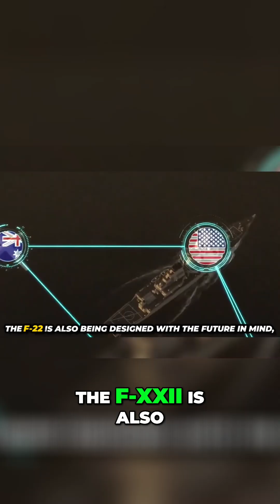Is This the Next Super Jet Replacing the F-22?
The secretive F-AX series fighter jet program is progressing, with the us air force planning prototype tests within the next decade.

This new 6th generation fighter jets will eventually replace the F-22 in strategic combat units, featuring modular upgrades and advanced technological advancements.

This initiative represents a significant step in us military development, impacting future military training and global defense strategies.